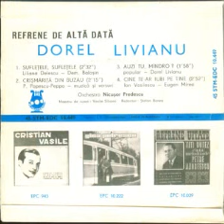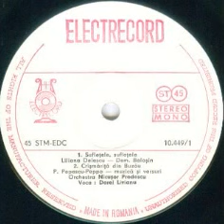Dorel Livianu-Sufletele sufletele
Lyrics by Dem Balosin
Nicusor Predescu Folklore Orchestra